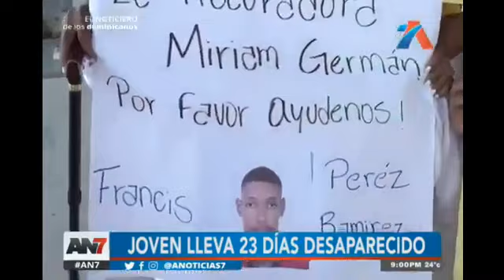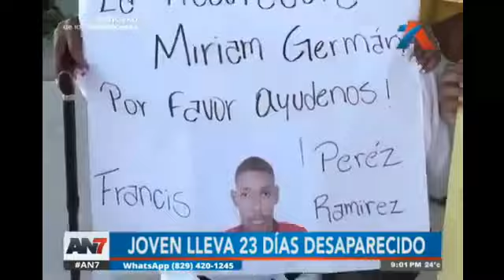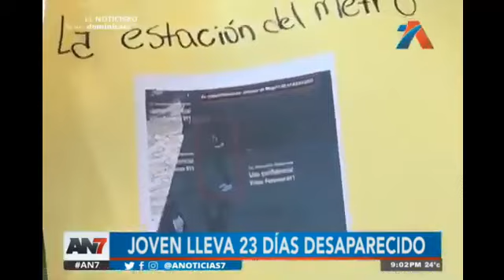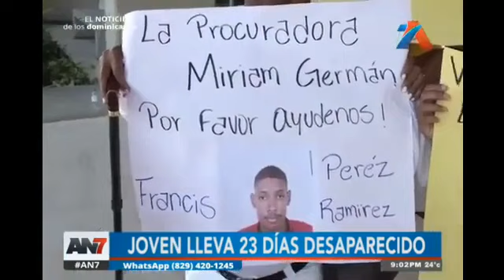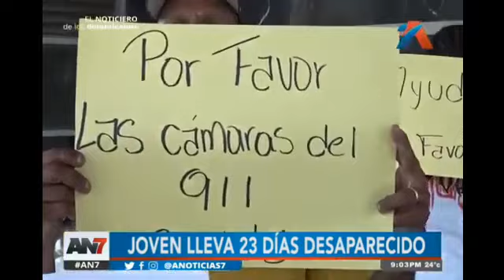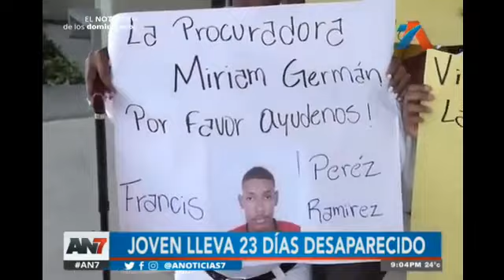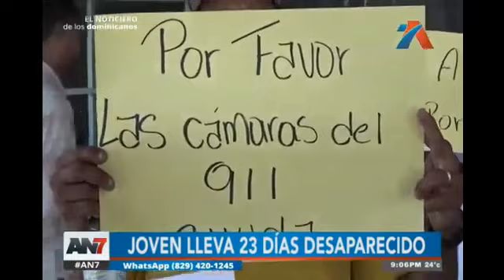ORGANIZACION INTERNACIONAL DE DERECHOS HUMANOS OIDH RECLAMA JUSTICIA POR DESAPARECIDOS.